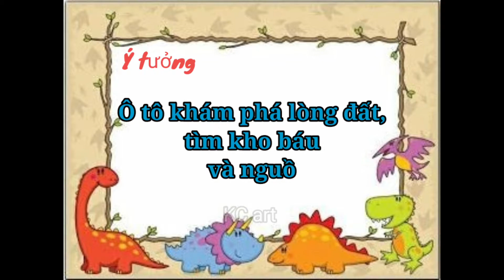Vẽ tranh Ô tô mơ ước | Draw a dream car | KC art